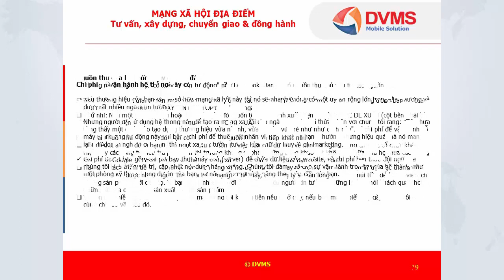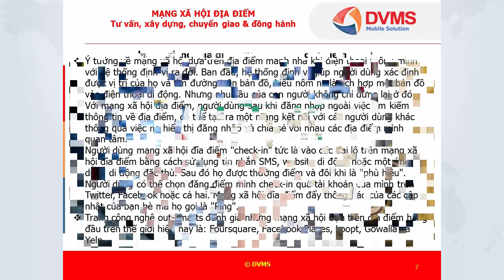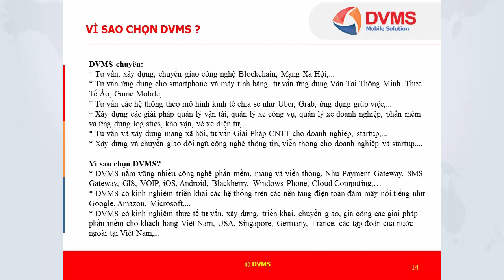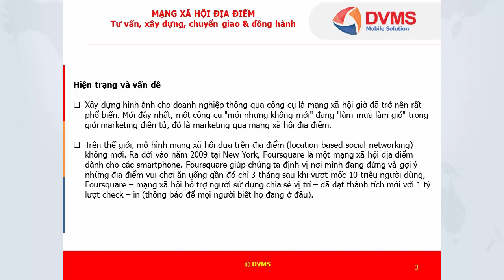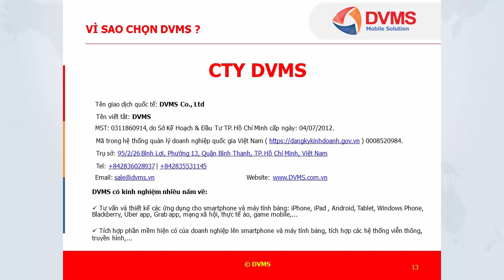MẠNG XÃ HỘI ĐỊA ĐIỂM | Tư vấn, xây dựng, chuyển giao & đồng hành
MẠNGXÃHỘIĐỊAĐIỂM | Tư vấn, xây dựng, chuyển giao & đồng hành

Nếu muốn xây dựng và triển khai một mạng xã hội thực chiến thì cần rất nhiều kiến thức, công nghệ, kinh nghiệm, tài nguyên, hạ tầng CNTT... và quý vị cần có một đơn vị tư vấn và triển khai có kinh nghiệm và chuyên nghiệp như DVMS hỗ trợ.

Các dịch vụ chính Giải Pháp Mạng Xã Hội cung cấp:
Tư vấn: Khảo sát nhu cầu thực tế của quý vị, đánh giá và tư vấn thêm, lên phương án triển khai mạng xã  hội.
Xây dựng: Xây dựng hệ thống mạng xã hội, vận hành chạy thử và thực tế  mạng xã hội,  xây dựng các kịch bản dự phòng, an ninh, an toàn thông tin,…
Chuyển giao: Tập huấn, cung cấp các khóa đào tạo kiến thức, kỹ năng cho đội ngũ quản trị hệ thống mạng xã hội, chuyển giao kỹ thuật hệ thống  mạng xã hội, chuyển giao mã nguồn mạng xã hội. Cung cấp dịch vụ bảo trì và vận hành kỹ thuật mạng xã hội.
Tư vấn chiến lược: Chiến lược phân khúc, giảm nguy cơ rời dịch vụ, tăng lòng trung thành của khách hàng. Thêm vào đó, từ kết quả phân tích, đối tác còn được tư vấn về xây dựng chiến lược xúc tiến kinh doanh tăng tần suất quan hệ khách hàng, đảm bảo dịch vụ chăm sóc khách hàng hiệu quả, tư vấn các tính năng mở rộng và cập nhật...

CTY DVMS
Head Office: 95/2/26 Bình Lợi, Phường 13, Quận Bình Thạnh, TP. Hồ Chí Minh, Việt Nam